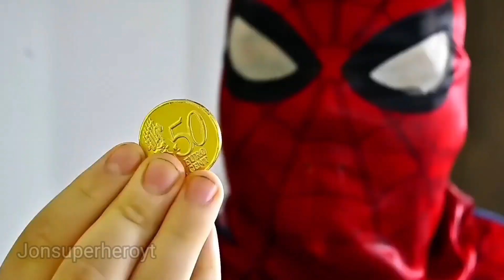IRONMAN VS HULK VS THOR VS SPIDERMAN VS CAPTAIN AMERICA VS BLACK PANTHER SUPERHERO AVENGERS UNBOXING